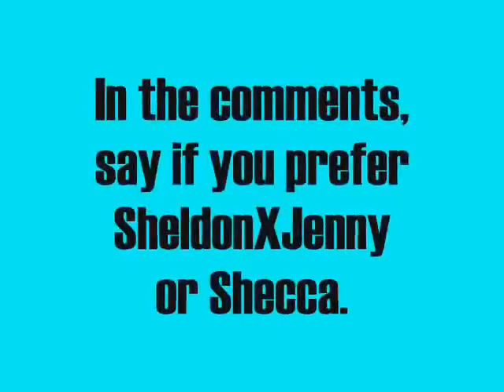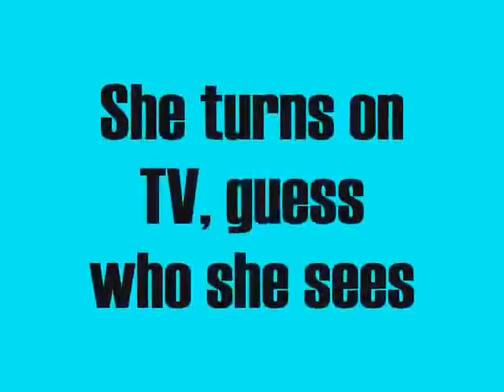Jenny, Rebecca, and Sheldon "Skater Boy"